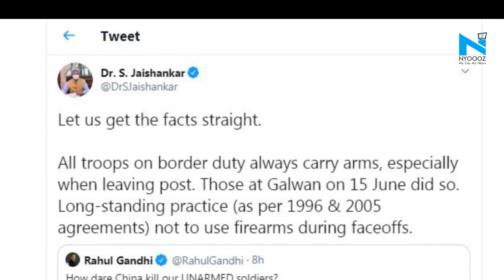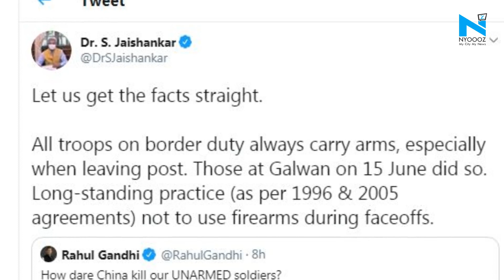Indian troops on border duty always carry arms: EAM S Jaishankar to Rahul Gandhi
External Affairs Minister S Jaishankar on Thursday clarified that Indian troops, who got involved in a violent clash with Chinese Army troops at Galwan Valley on the intervening night of June 15 and 16, were carrying arms as a standard practice.